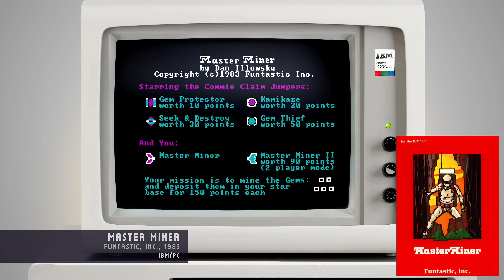Master Miner - Funtastic, Inc., 1983 - IBM PC (4K)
A short presentation of Dan Illowsky's Master Miner, published by his own Funtastic, Inc. for the IBM PC in 1983.

Following the huge success of his Pac-Man-inspired Snack Attack for the Apple II. Illowsky left Dave Gordon and Datamost to start his own company in 1982. Along with Michael Abrash, Illowsky was among the first to bring arcade-like experiences onto the IBM PC.

Master Miner is a well-executed alien-shooter, with one significant difference from the many other similar games released at the time as it can be played by two players simultaneously. Play together against the computer, or play as every man for himself.

0:18 Difficulty level 1
4:15 Difficulty level 5